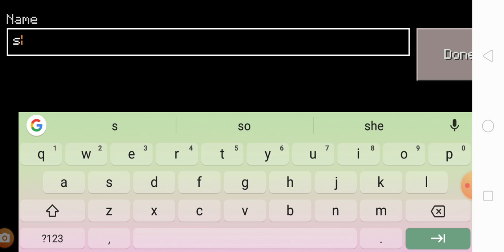April 2, 2021